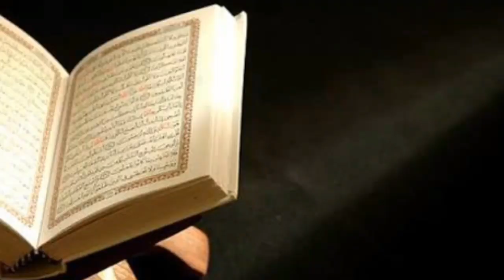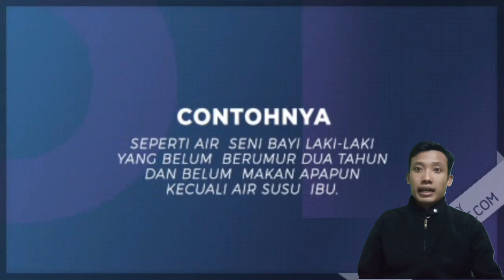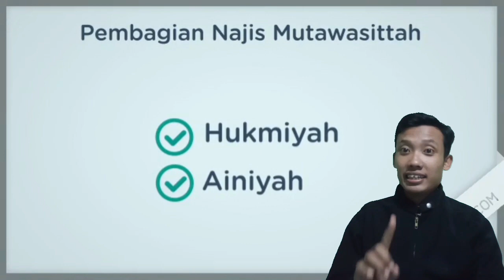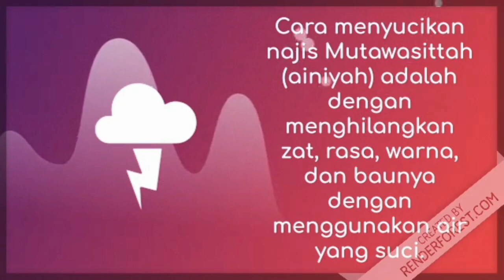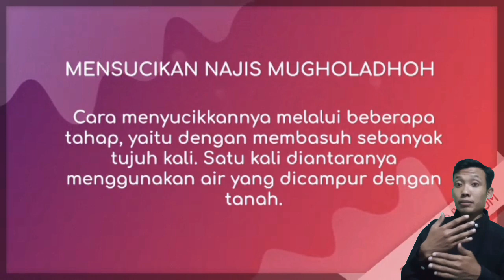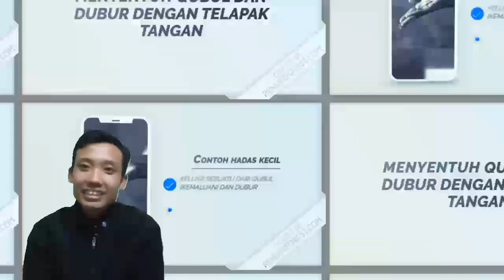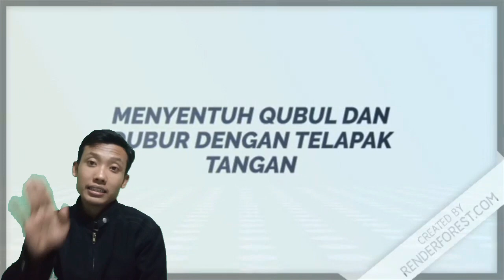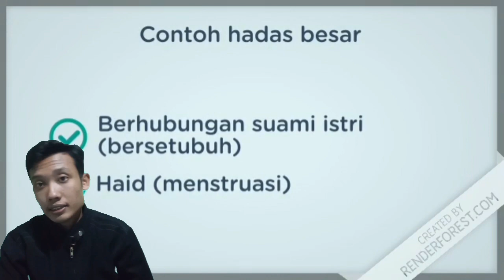materi : hadas dan najis, vidio pembelajaran kelas 7 hadas dan Najis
berikut adalah materi : hadas dan najis, vidio pembelajaran kelas 7 hadas dan Najis, materi fiqih, meliputi tentang Thoharoh, macam-macam najis dan hadas, serta cara mensucikan hadas dan najis.